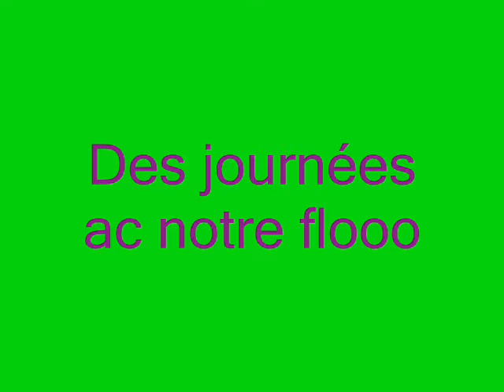les tunas 84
cavaillon